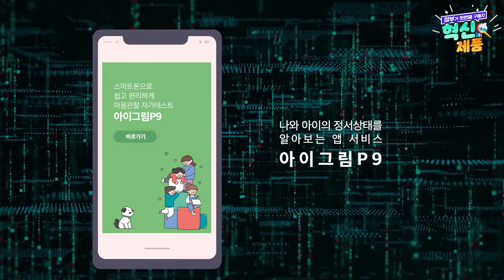아이 마음을 그림으로 알아볼 수 없을까? 아동 정서 행동 관찰 시스템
엄마라는 이름의 죄책감
잘 키우고 싶은 엄마의 마음
그러나 알 수 없는 아이 마음
잘 크고 있어도 문제가 있어도 걱정되는 엄마의 마음

나와 아이 마음을 똑똑하고 현명하게 알 수 없을까?

아이그림 P9가 함께합니다.